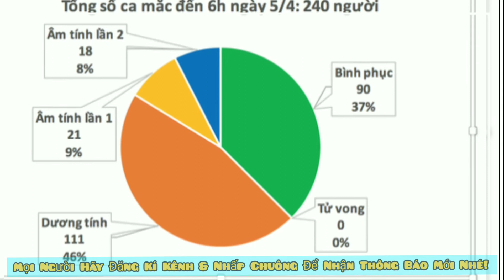HÓNG TIN - Tin vui: Thông Bộ Y Tế Hôm Nay không có ca Covid-19 mới, ca nặng tiến triển tốt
HÓNG TIN MỚI TV là kênh Youtube chia sẻ các nội dung tin tức, bản tin cập nhật HÓNG TIN MỚI NHẤT TRONG NGÀY, những nội dung:
Giải trí hấp dẫn...
Các tin tức cập nhật...
Truyền hình trực tiếp...
Tin thể thao thế giới ...
Tin bóng đá...
Tin giải trí...
Tin game show...
Tin showbiz...
Tin cộng đồng...